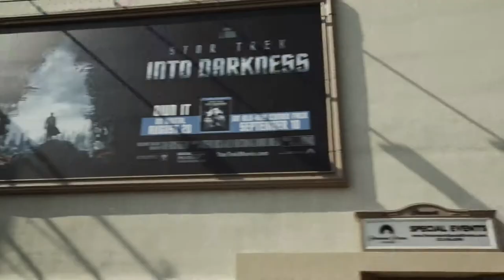The Devil's Violinist